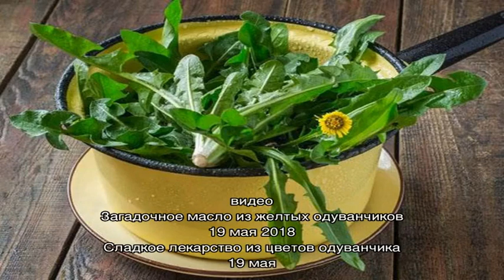Употребление одуванчиков в пищу: сбор, очистка и готовка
Советы зарубежного фермера по сбору, очистке и способах использования одуванчиков в различных блюдах. Полезное воздействие растения на организм человека.